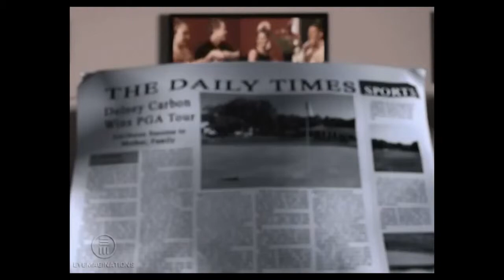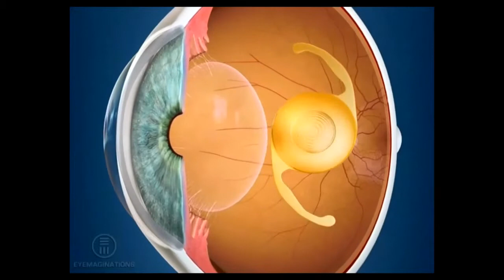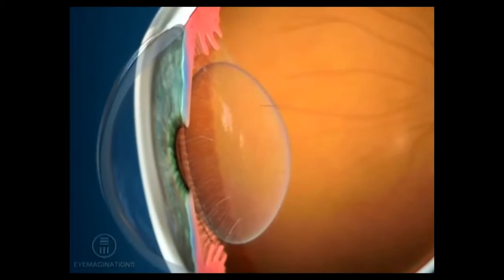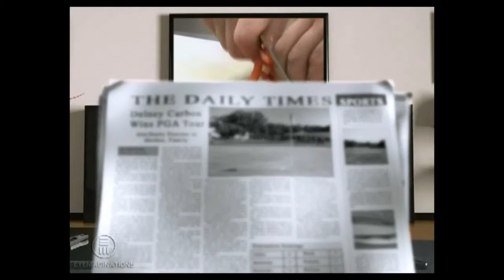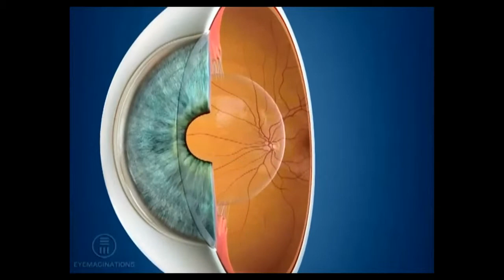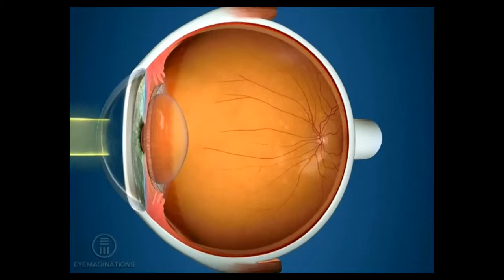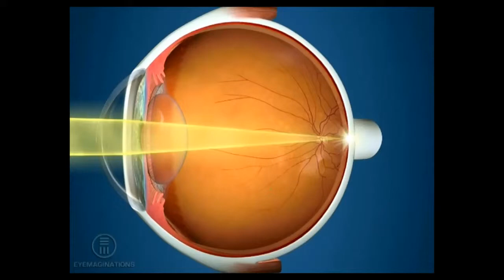Πολυεστιακοί ενδοφακοί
Λειτουργία και πλεονεκτήματα πολυεστιακού ενδοφακού Restor της ALCON